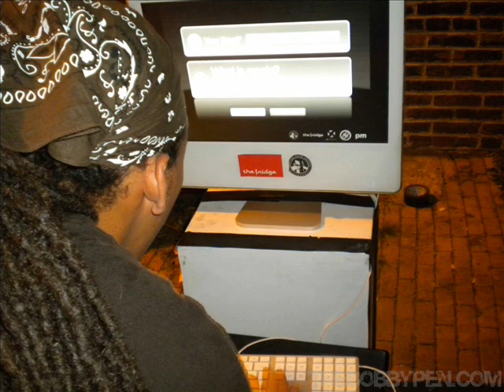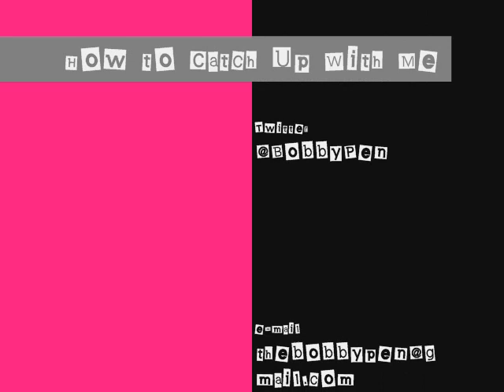Where Has BobbyPen Been? "The Fridge"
This past weekend I had to opportunity to visit a truly unique place in Washington, DC. This is an audio slideshow of The Fridge.